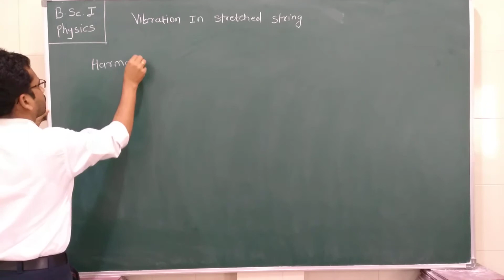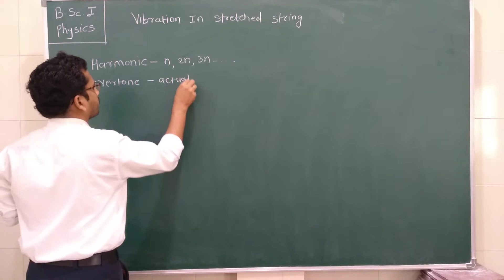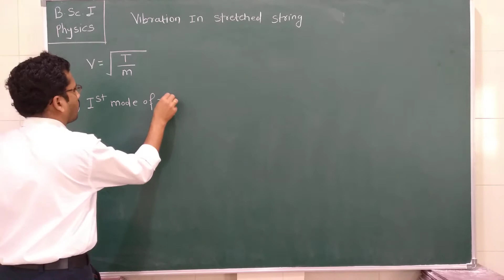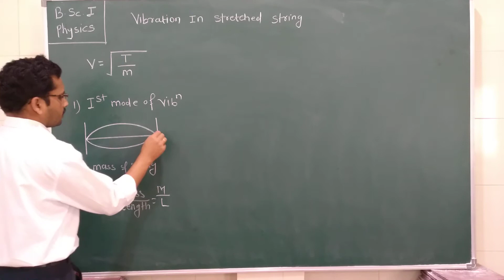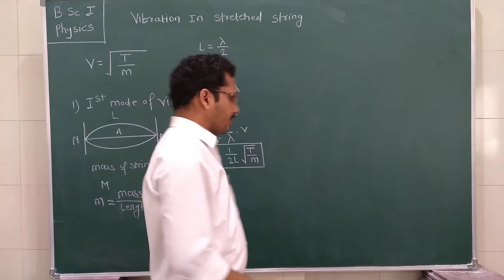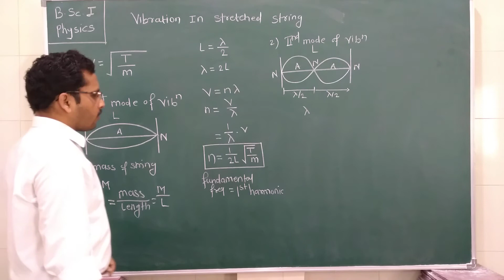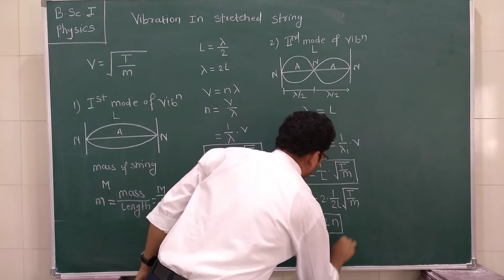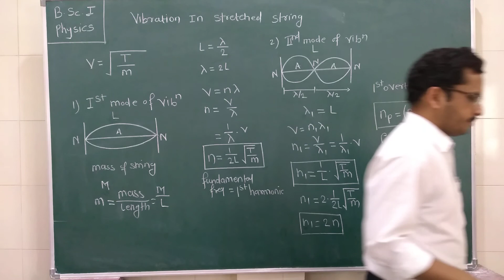B.Sc.1 Physics Vibration in stretched string